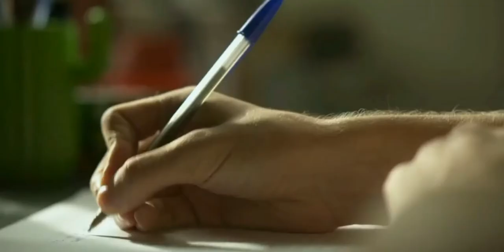Looking For Alaska - Drivers License (Olivia Rodrigo) 🚙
Follow @greeneyedalaska on IG 💚